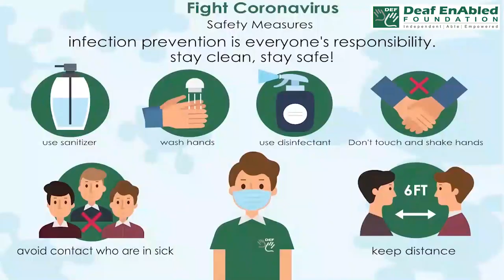Electricity (noun) Word of the Day for April 5th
Electricity (noun)

Meaning - a form of energy that can be produced in several ways and that provides power to devices that create light, heat, etc.:

Sentence - The electricity has been turned off.